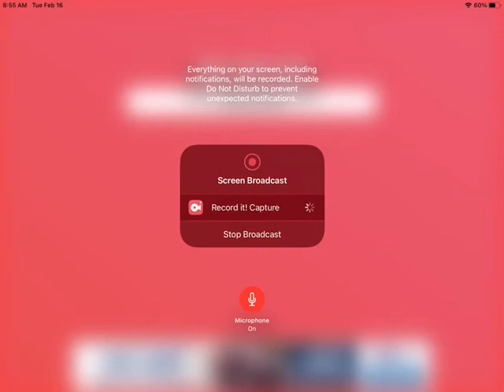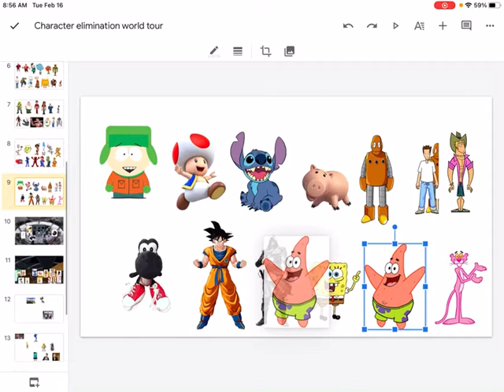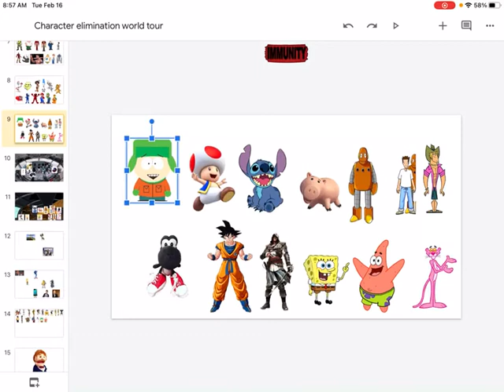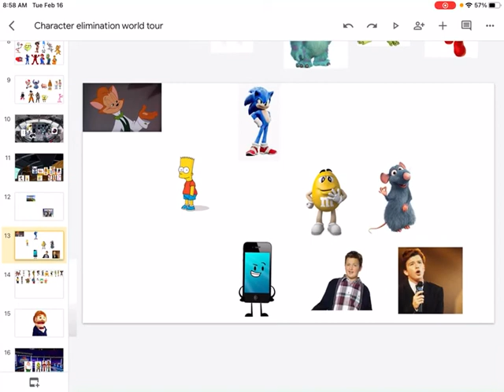Character elimination world tour episode 20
Vote for 2 people in the you can’t see me guys to be eliminated